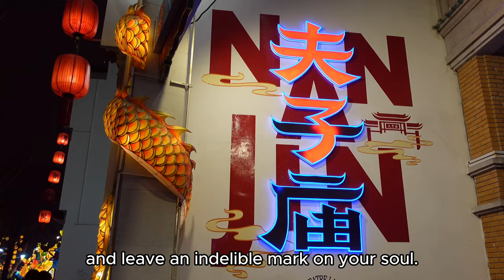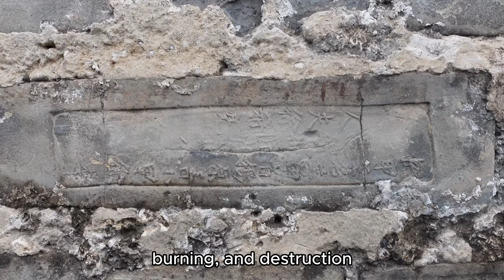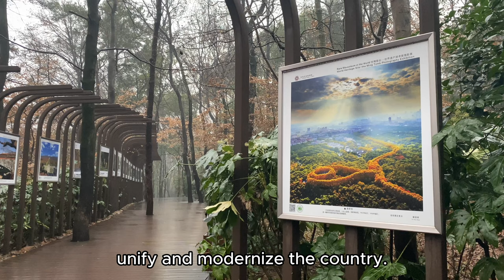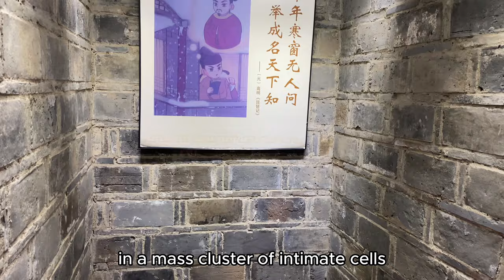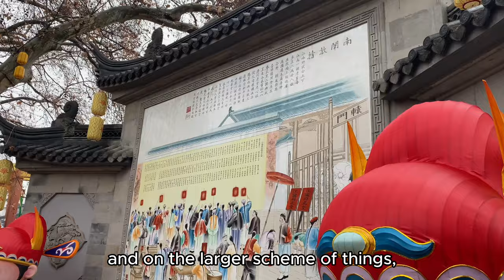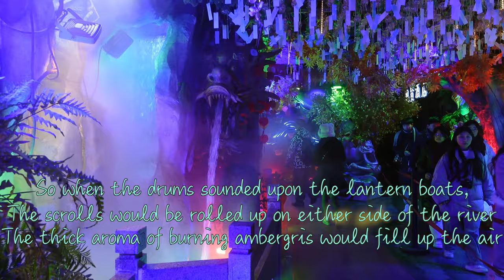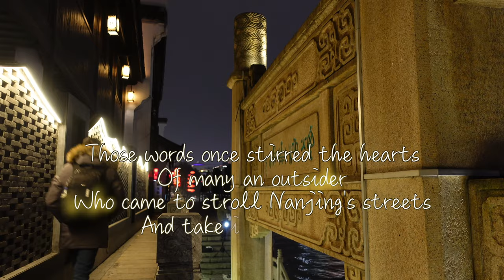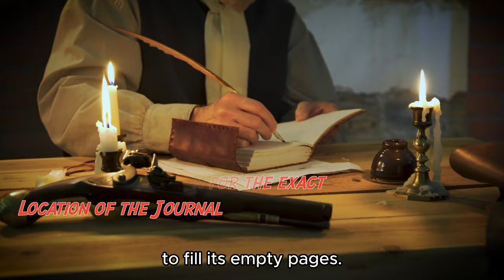The Seat of Kings, China’s Southern Capital: Nanjing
You can find the Nanjing Journal at The Flour House Bakery And Eatery in Nanjing. Here is the address:
鼓楼区-管家桥47号
No. 47, Guanjiaqiao, Gulou District

*Please note that as The Flour House has been gracious enough to house the Nanjing Journal, visitors are expected to make a purchase before viewing and adding commentary to the journal. Thanks for your understanding!

Welcome to Nanjing, China, a city steeped in history and brimming with enchantment. Join us on a captivating journey through this cultural gem, as we uncover its hidden treasures and immerse ourselves in its rich heritage. From the majestic Purple Mountain, the resting place of emperors, to the revered Confucius Temple and the vibrant banks of the Qinhuai River, prepare to be captivated by the sights, sounds, and stories that make Nanjing truly extraordinary. And as we celebrate the arrival of Chinese New Year, witness the dazzling beauty of the Qinhuai Lantern Festival, an experience that will leave you in awe. Get ready to embark on an unforgettable adventure in Nanjing!

Photo credits for computer generated images goes to Playground AI

Credit for the travel challenge wheel: Daily Decision Wheel by Vladimir Roganov

This video script was created with the assistance of an AI language model developed by OpenAI, based on the GPT architecture.

Chapters
0:00 Intro
1:03 Today's Challenge
1:57 The Nanjing City Wall
4:08 Purple Mountain
5:23 The Confucius Temple
6:49 The Qinhuai River
8:26 The Qinhuai Lantern Festival
8:48 Come Join The Journey! Contribute To My Journal In Nanjing